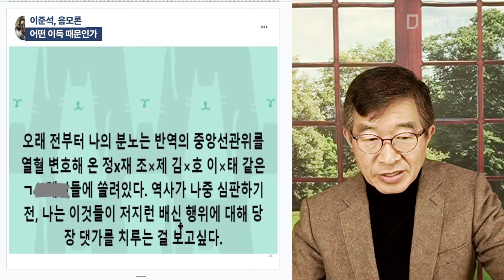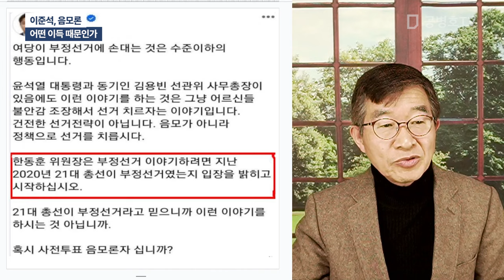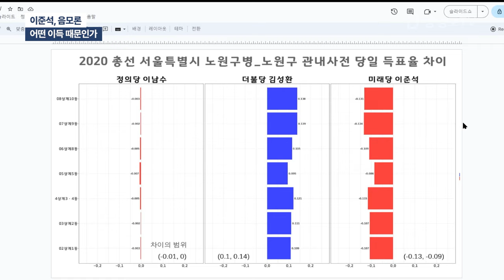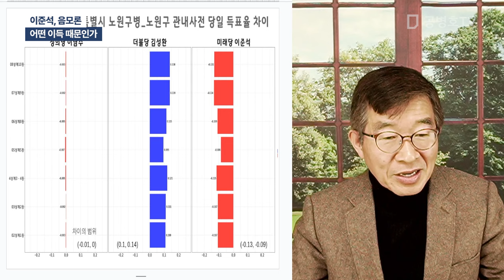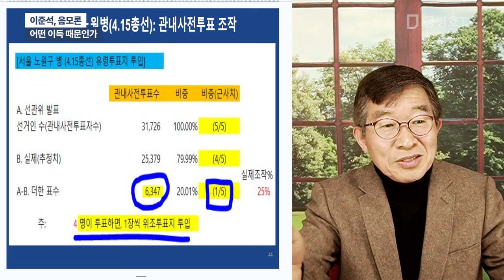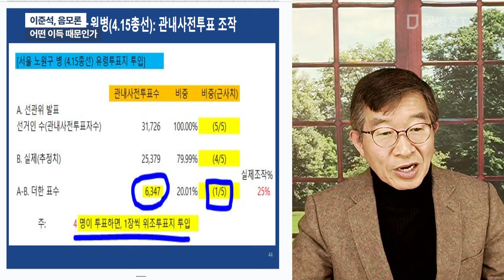이준석, 음모론 / 어떤 이득 때문인가 [공병호TV]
Bitcoin : 3MTW849AkP2ftLeSK2teZHMmzLu7Z83s9U